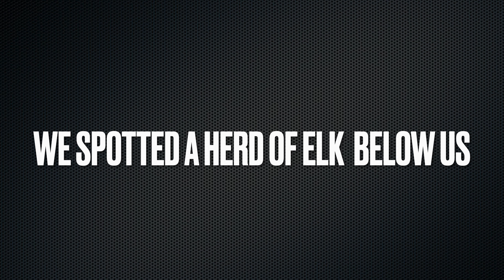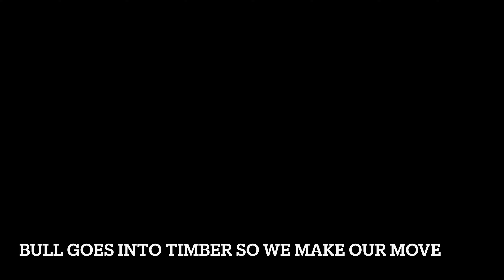Elk Hunting Montana - BIG BULL at 20 yards!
Elk Hunting last season in Central Montana for a chance for filling our 2020 elk tag. We got very close to a couple bulls but could never finish the deal.